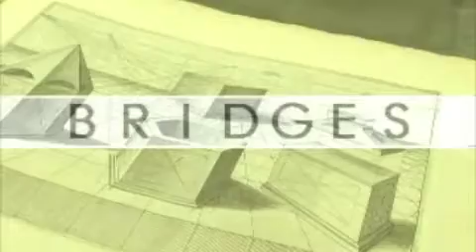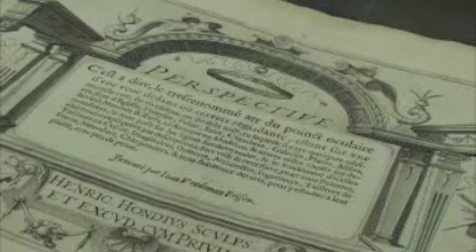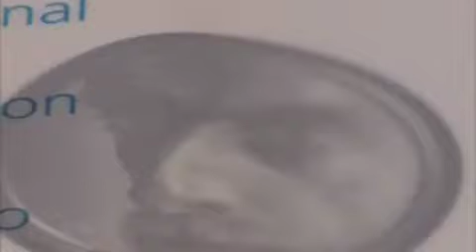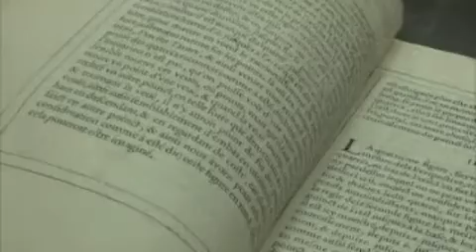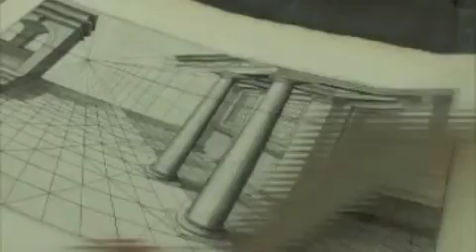bridges 2008, Leeuwarden, Part 1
Mathematical Connections in Art, Music and Science
Part 1. M.C. Escher and Hans Vredeman de Vries